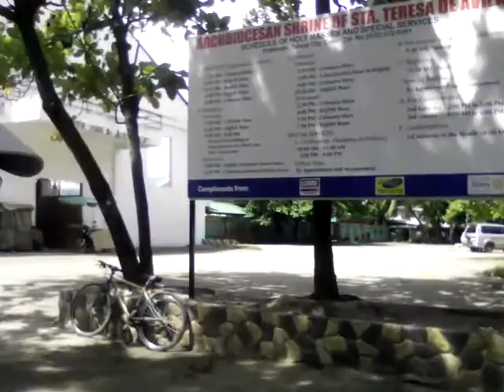Naglakadlakad kami kc we need exercise#Cebu Philippines